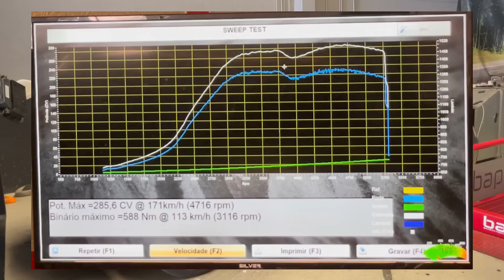MEDIMOS O AUDI A3 PD 3XX CV DO MEU AMIGO ! ELE FOI ENGANADO ! 😢 | DIDITV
LIKE , SUBSCREVAM E PARTILHEM !

🔈 SOUNDTRACK BY MR.MIKA